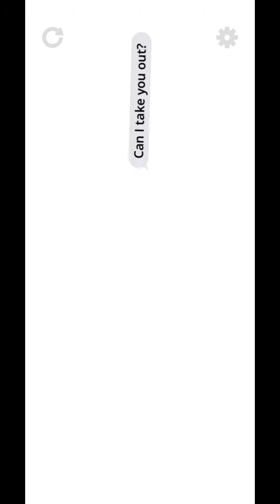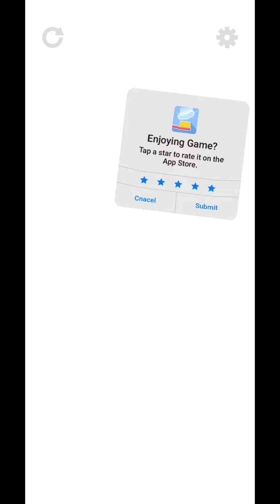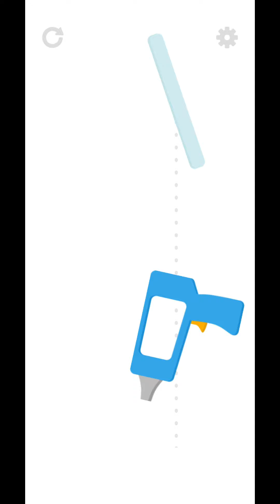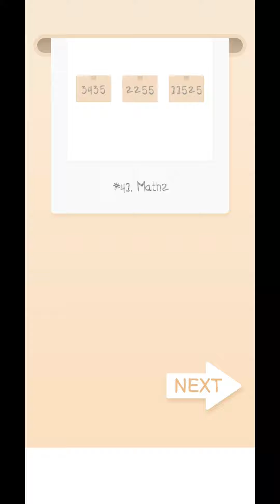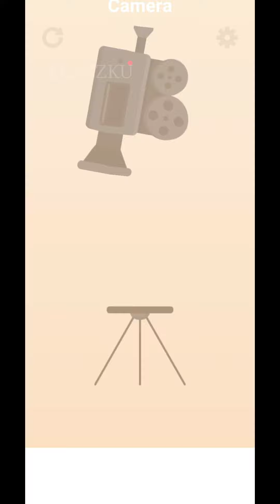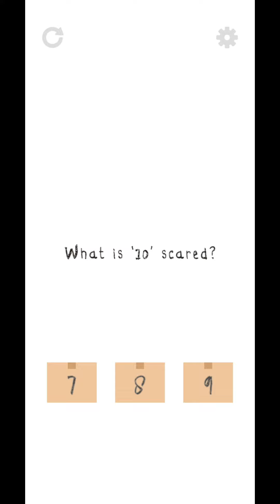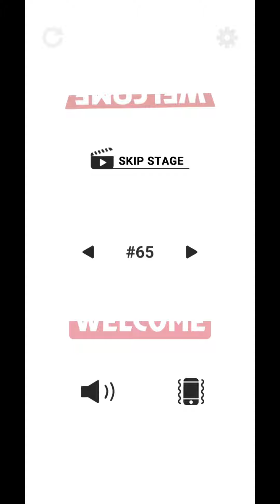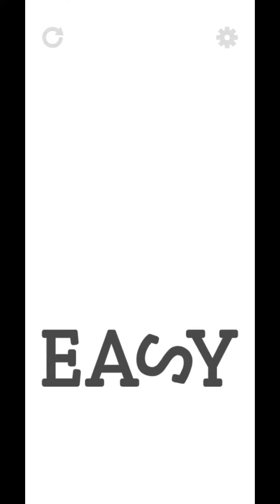Drop The Jelly GAMEPLAY (Android, IOS) HD FHD